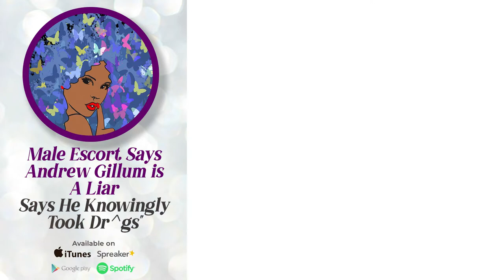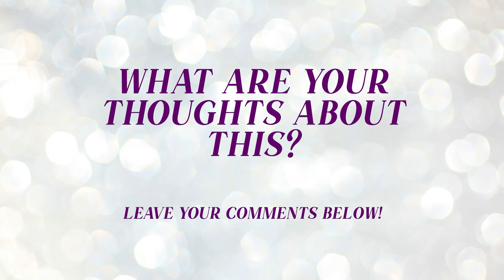Male Escort Says Andrew Gillum is A Liar | Says He Knowingly Took Dr^gs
Andrew Gillum’s male escort says he’s a liar when he made the statement that he never did drugs on that fateful night. You can skip ahead to minute 4:10 for the current story.  Thanks for joining me for this Podversation on Being Beautifully Honest channel!

Please walk with me on my journey on my other platforms!